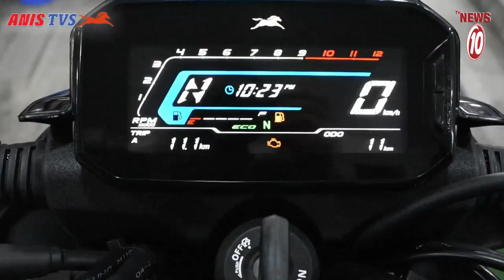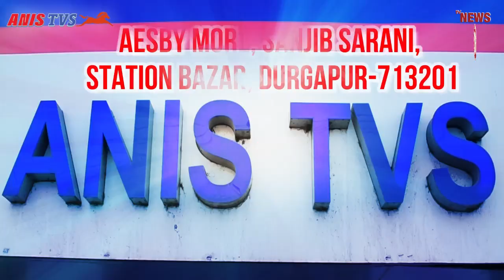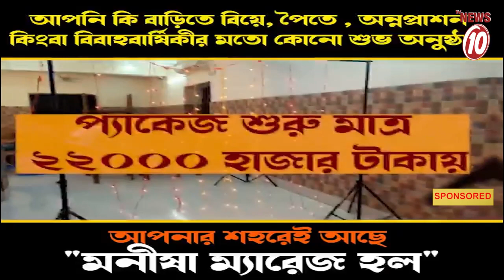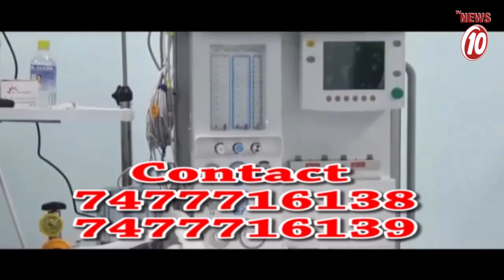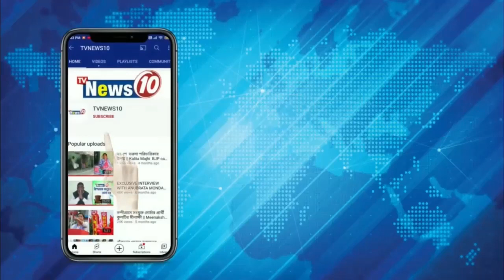ঢাকের বাদ্যিতে প্রচারে কাজল...